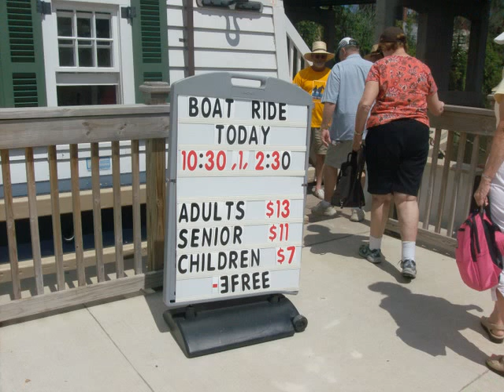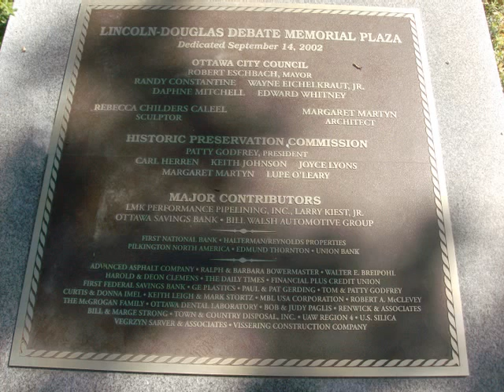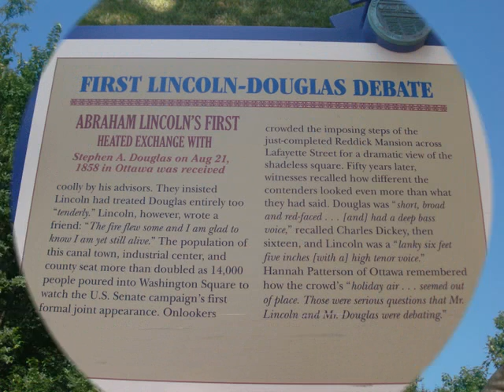LaSalle Canal Boat Ride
In the 1800's canals connected our country.  some have been restored so the present can understand the past